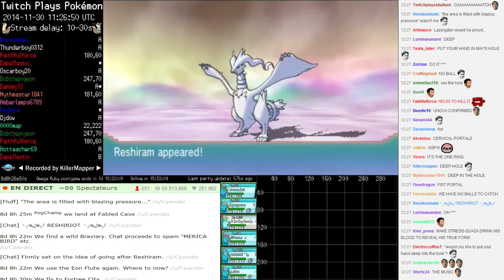Twitch Plays Pokémon Omega Ruby - Defeating Reshiram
So stronk Kappa